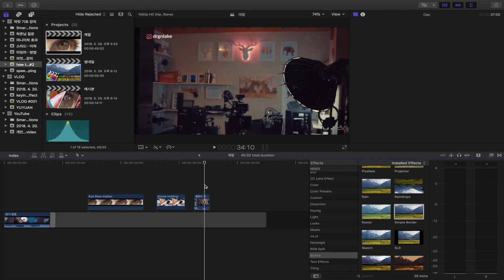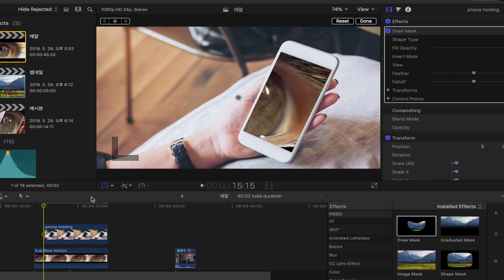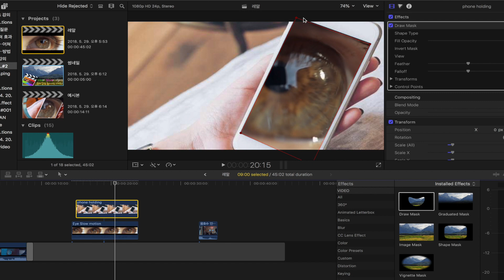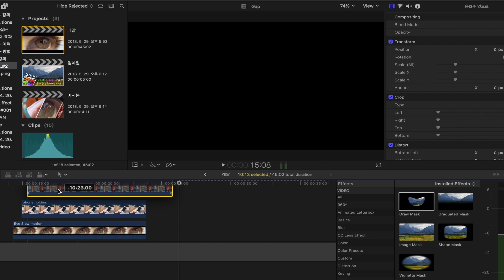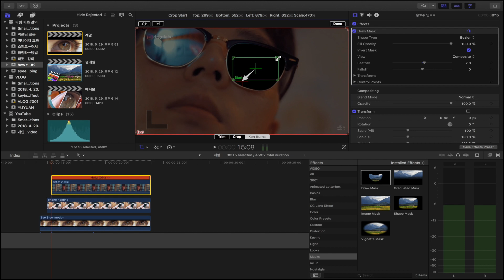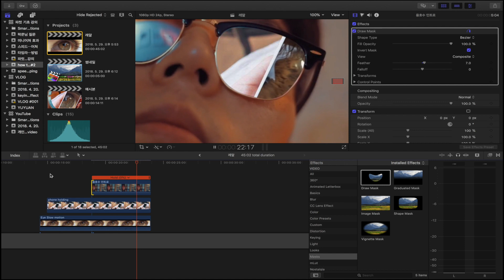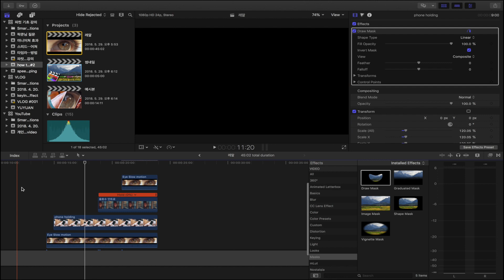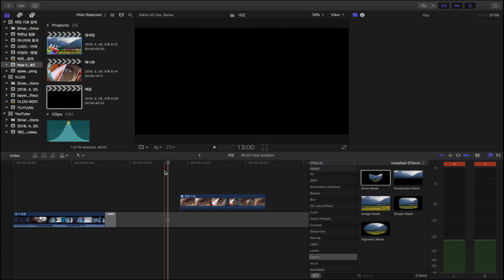"물체 속으로 들어가는 이펙트!" (HTS 1-2)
경식님의 영상에 들어가는 이펙트,
용호수님의 수요일엔 용호수 인트로에도 사용되는 이펙트
파컷에서 이렇게 만드는 겁니다!!

[My Camera |  카메라]
Main Camera

[Lens | 렌즈] (crop)
Standard Zoom Lens

[Accessories | 악세사리]
Medium Gorilla Pod

Final cut Pro X + Apple Motion
Adobe CC (premiere pro + after effects)

[Mic | 마이크]
On Camera Mic